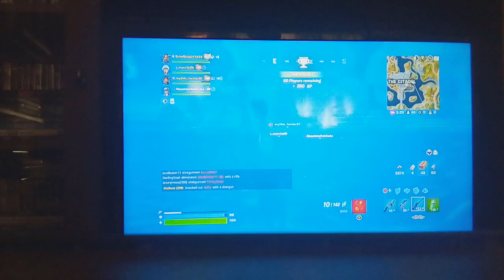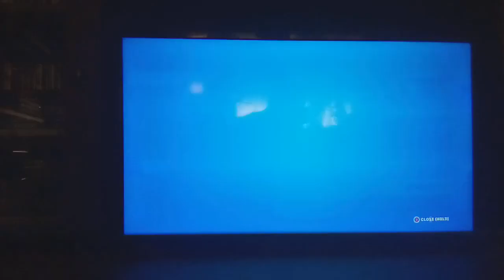playing with my friend reed